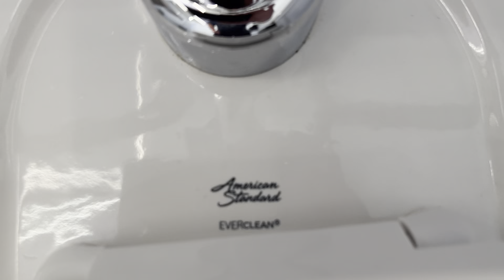2020’s American Standard Afwall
This is in the same building that has the Crane Plumbing Walton This is one of the restrooms that got renovated.